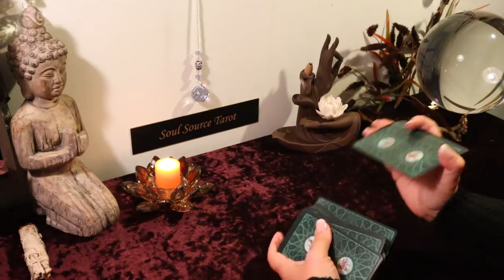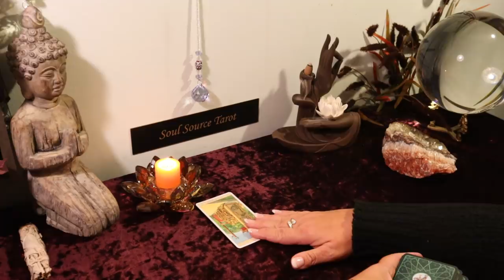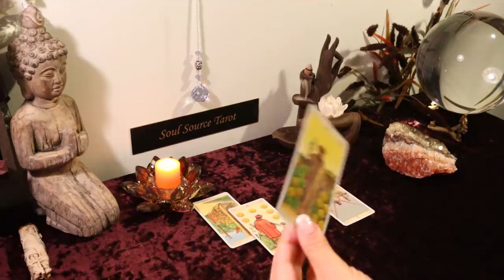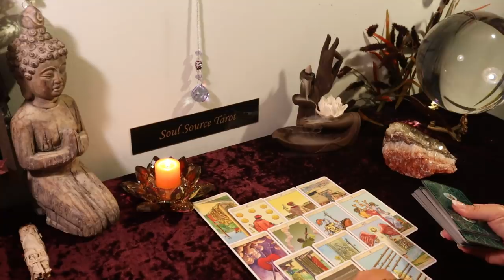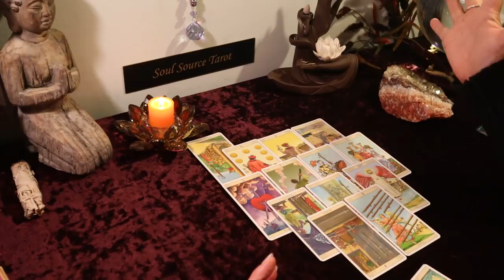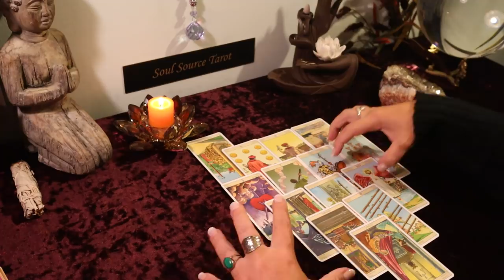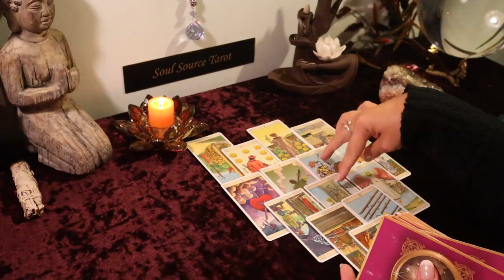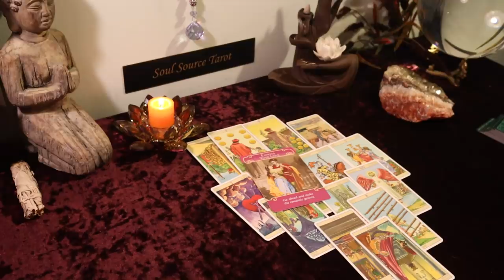The Daily Vibe...An Arrival...Decision Has Been Made...Daily Tarot Reading